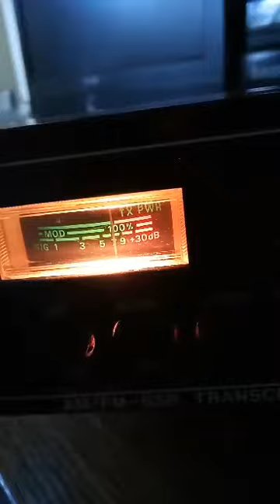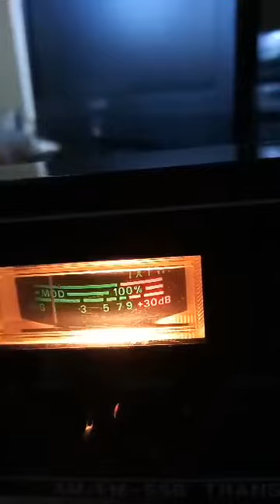CB radio, testiranje nove antene Sirio New Tornado, jul 2021. (2.deo)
Testiranje nove antene. Na vezi Žabac (Lužnice), Raketa (Jovanovac) i Dule (Kragujevac). Snimak napravljen u Žapčevom pps-u.